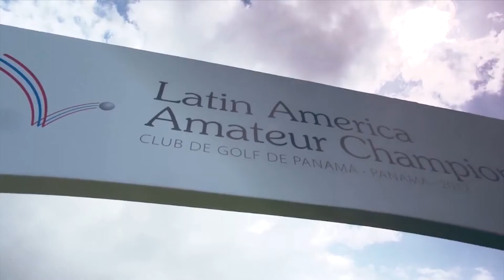Este 20 de Enero comienza el LAAC 2018